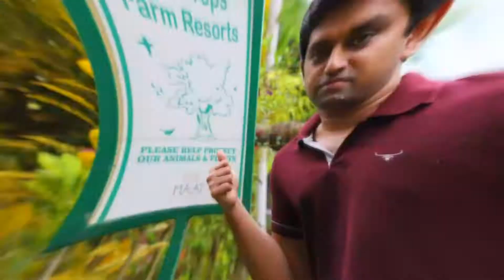Munnar Top station | Best view point in Munnar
On our way back from vattavada, we stopped at Munnar Top station. It is one of the best view points and one of the most beautiful locations in Munnar. During weekends, it is very crowded, hence try to visit during weekdays.